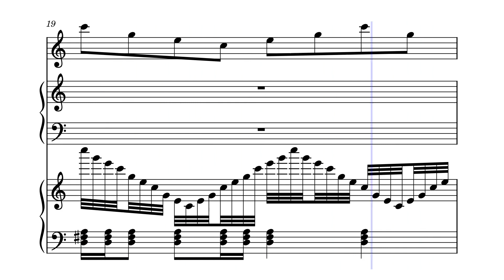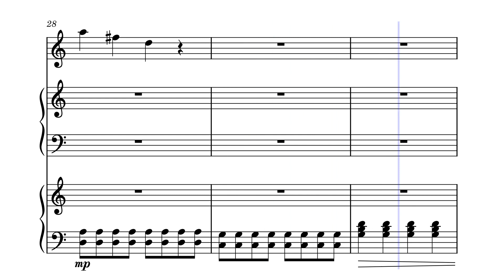pokemon by Natalie Bruno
Composed by piano student Natalie (nine years old)